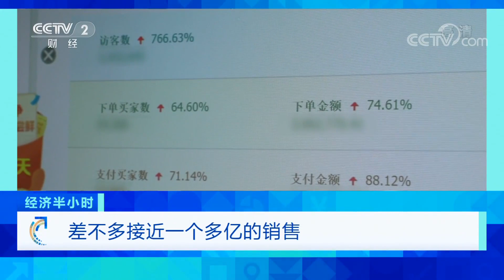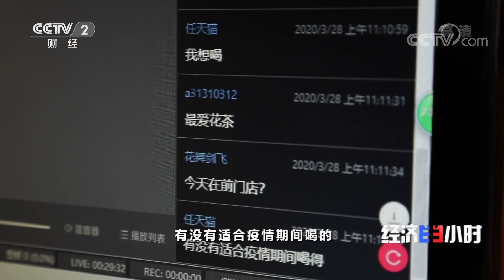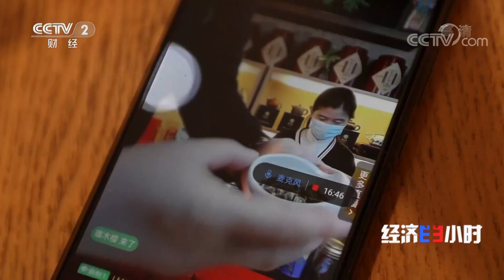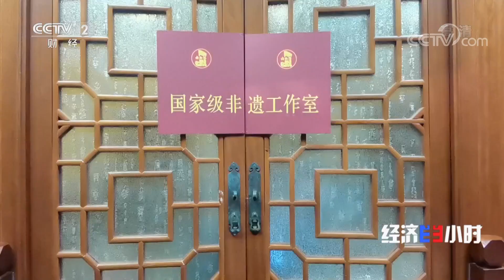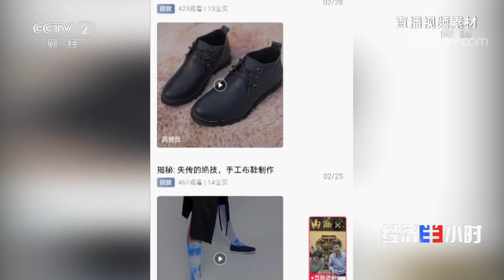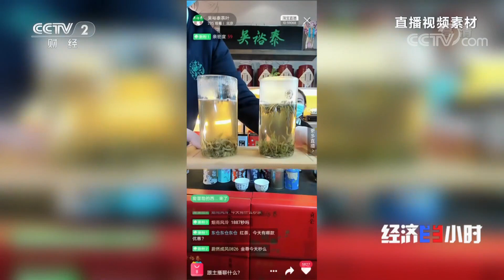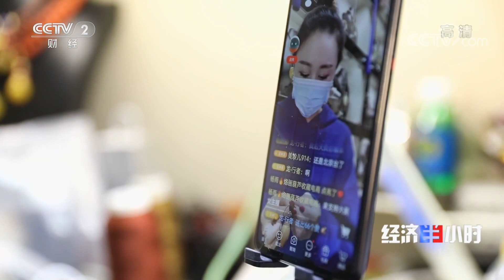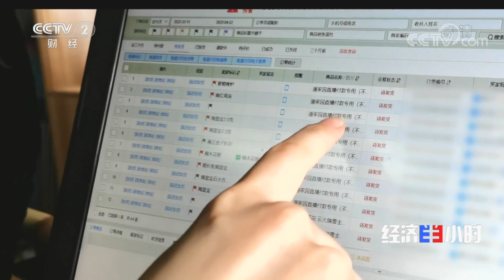《经济半小时》老字号直播卖货忙 20200409 | CCTV财经